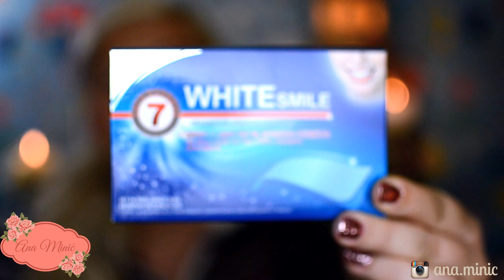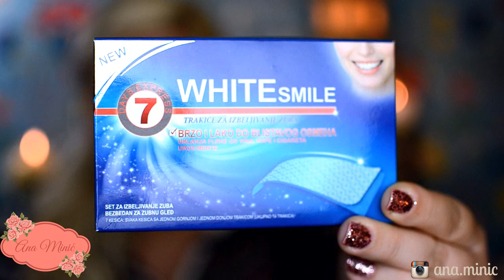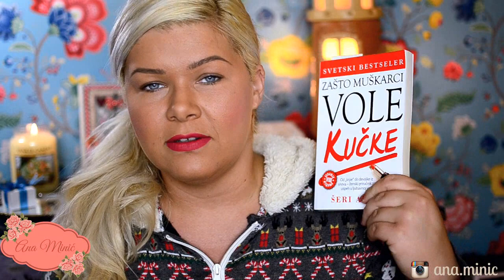Favoriti 2014 godine (parfem,piće,nakit,knjiga,obuća..)